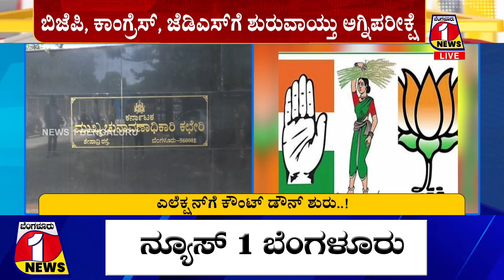ಕರ್ನಾಟಕ ಕುರುಕ್ಷೇತ್ರಕ್ಕೆ ಕೌಂಟ್ ಡೌನ್ ಶುರು..!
ಕರ್ನಾಟಕ ಕುರುಕ್ಷೇತ್ರಕ್ಕೆ ಕೌಂಟ್ ಡೌನ್ ಶುರು..! BENGALURU 1 NEWS |  NEWS 1 BENGALURU |

NEWS 1 Bengaluru is a Live 24-hour Kannada news TV channel. NEWS1 established its image as one of India's most-watched and credible regional news channels worldwide.